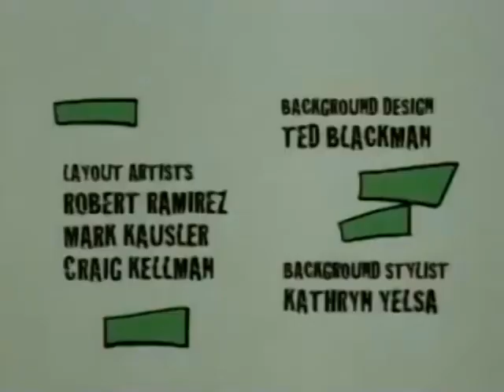Que Historia Tan Maravillosa 1995 Vol 3 / Maraton Retro - Animados Latino